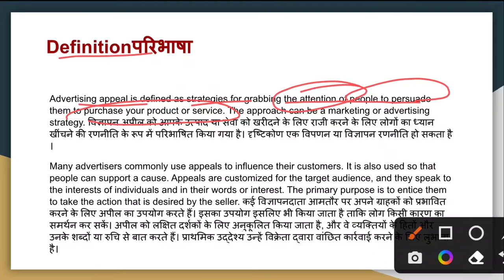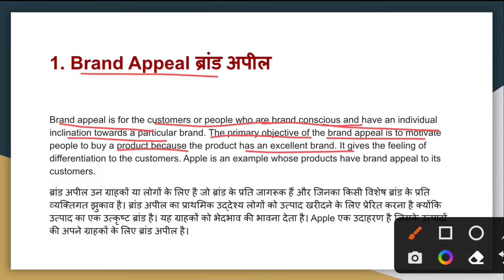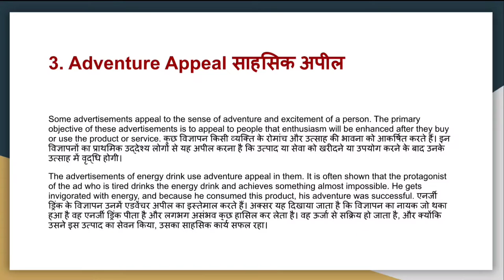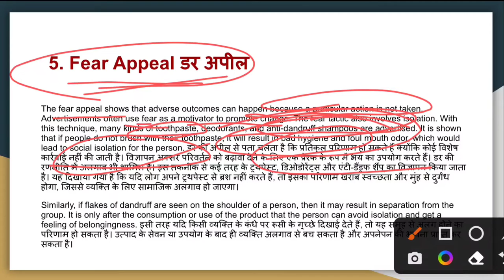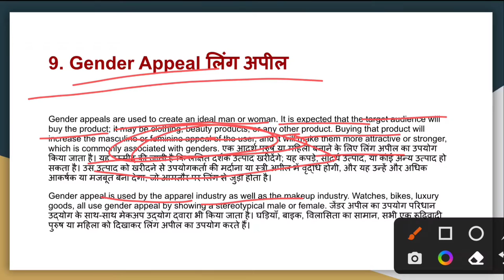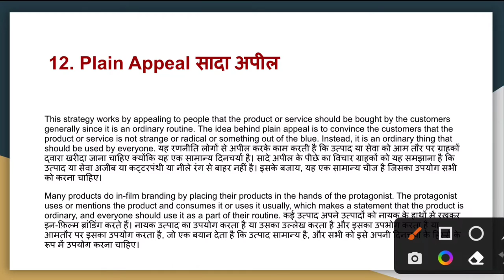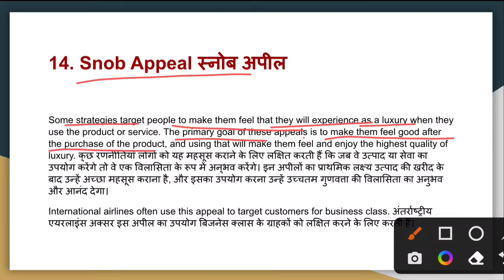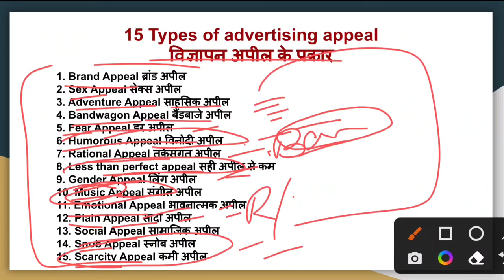Types of Advertising Appeals in Hindi - Brand, Adventure, Bandwagon, Fear, Humorous, Rational, Music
Types of Advertising Appeals in Hindi - Brand, Adventure, Bandwagon, Fear, Humorous, Rational, Music, Gender, Emotional, Less than perfect, Plain, Social, Snob, Scarcity